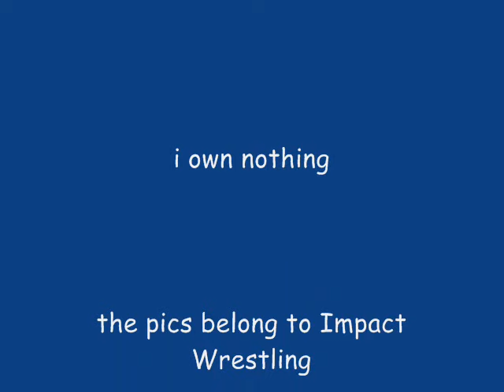Sarita(Sarah Stock) Tribute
Sarita Tribute